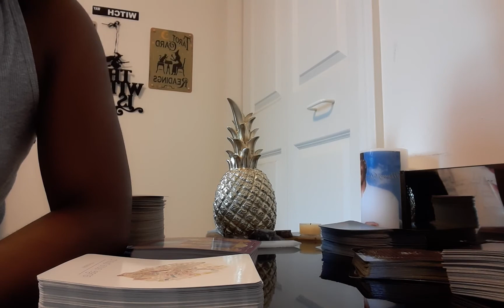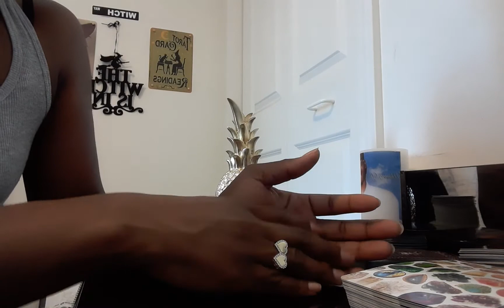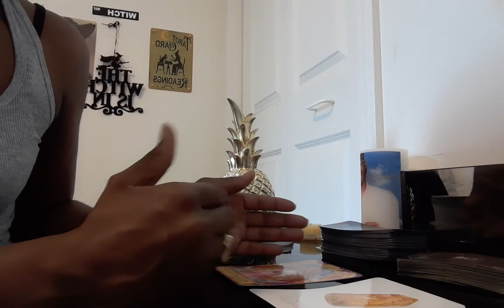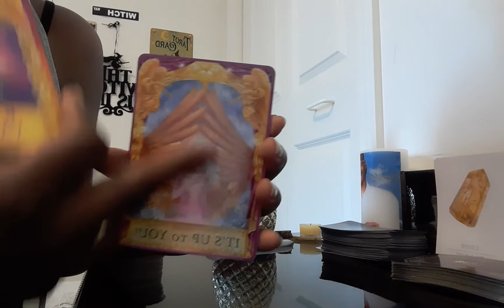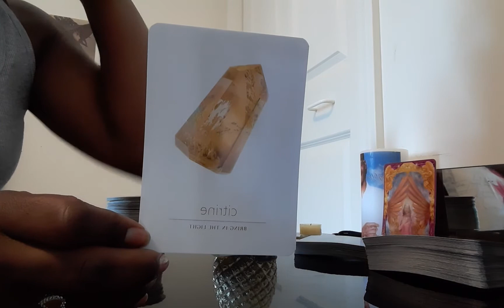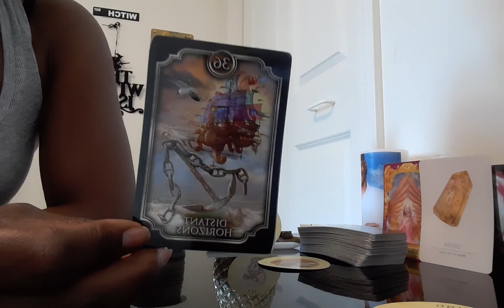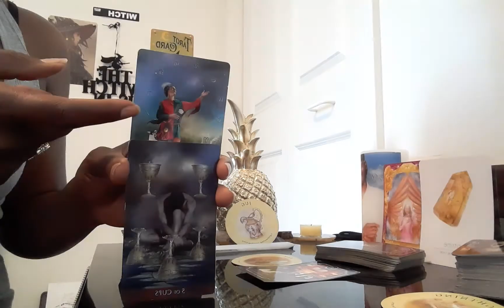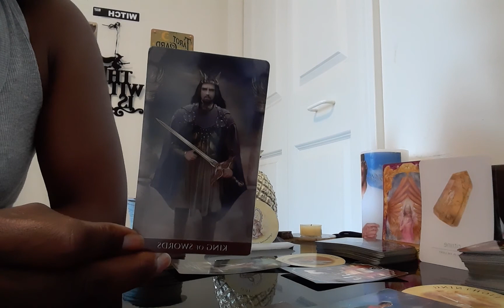Sagittarius ♐ July🏖🎆Reading Pt1: 🙏🏽PLEASE TRY TO STAY CALM 🙏🏽🧘🏽‍♂️🥵🤬😤